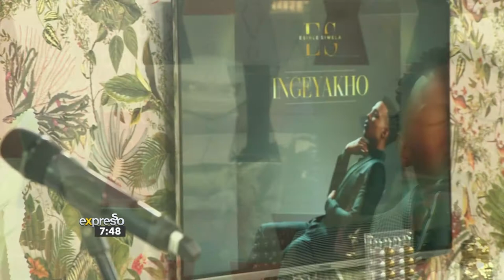Music: Esihle Siwela performs "Ingeyakho"